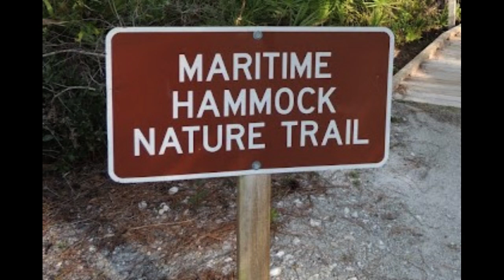Maritime Hammock Nature Trail - A Lab's view.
A GoPro Lab's view of a half mile scenic walk through a costal hammock along the shores of St. Joseph Bay.  This trail is found just inside the park before the ranger station.  This was March of 2023 and a great day for a hike.
I'm trying to grow my channel but haven't gotten pre and post like and subscribe clips/buttons - but please like, subscribe, comment, share, and if feeling generous, donate (Donate for a Dream) (drop me a tank fill)